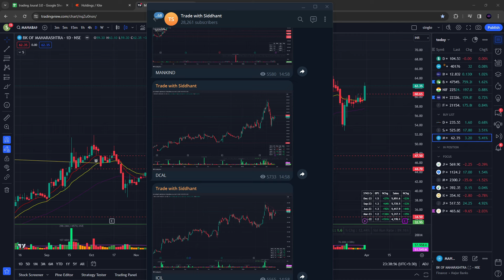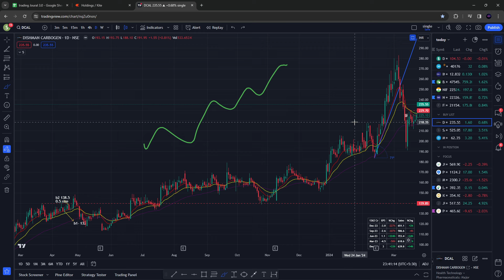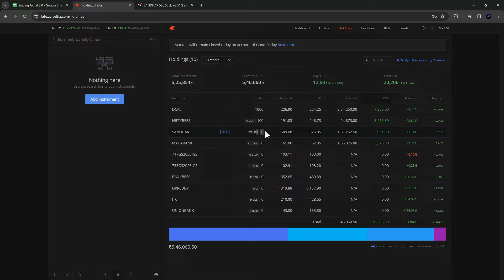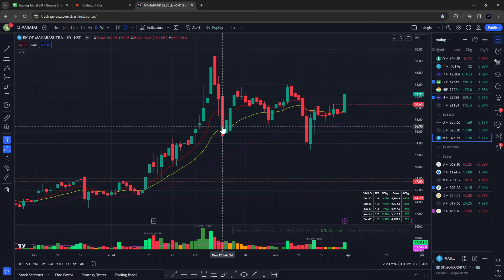5 LAKH KE SWING TRADES UPDATE | HOW TO SWING TRADE?